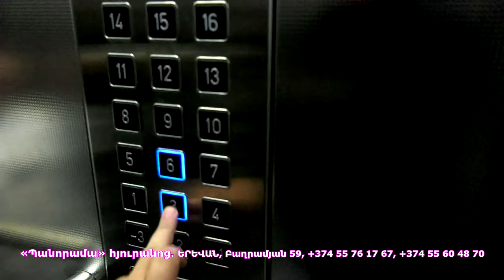Սկեսուրնե՛ր, պատրաստվեք, տժժալու ենք. Արմինե Գրիգորյան